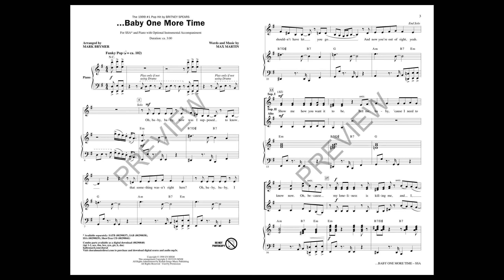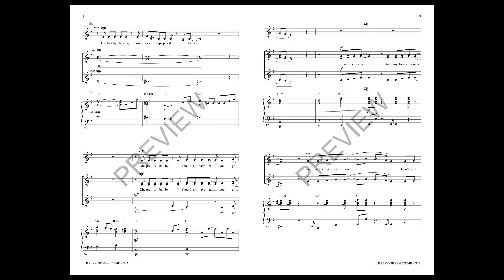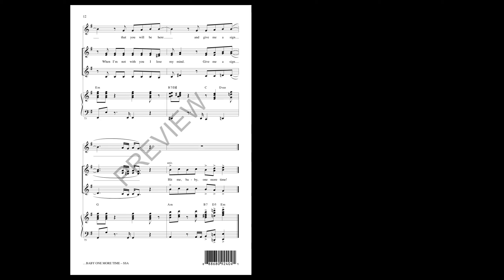...Baby One More Time (SSA Choir) - Arranged by Mark Brymer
It was 20 years ago that Britney Spears released her debut album ...Baby One More Time. It officially signaled the return of pure pop music while at the same time giving all of us permission to enjoy it. Your singers will love getting into this funky pop groove and their parents will love the trip back in time.